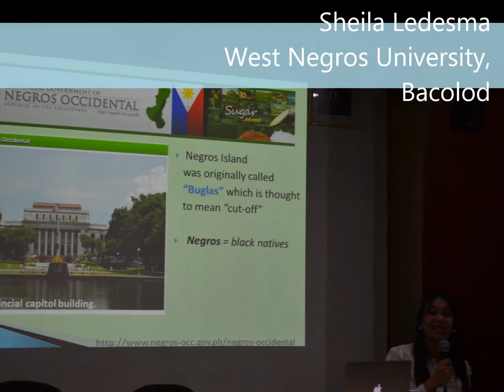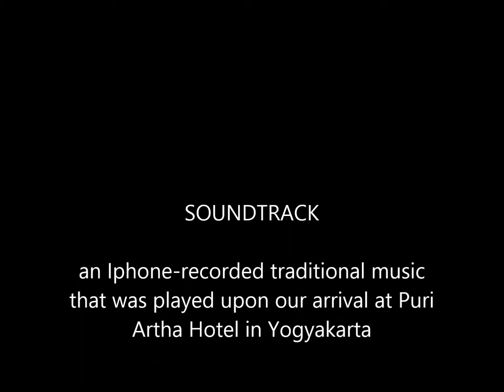April 28, 2014